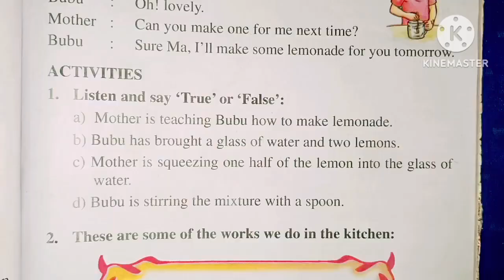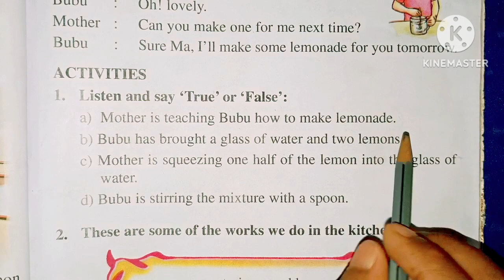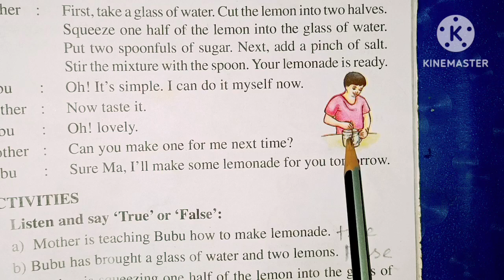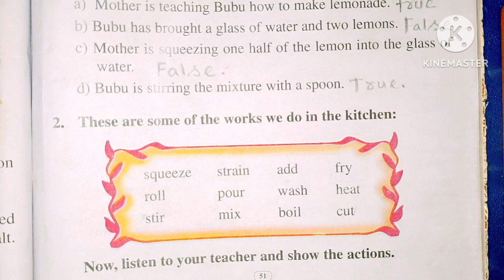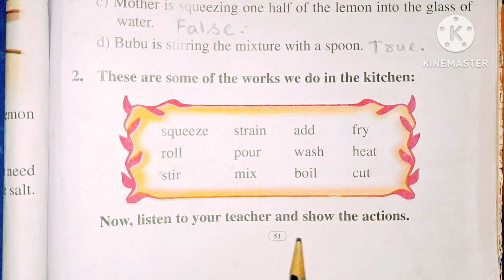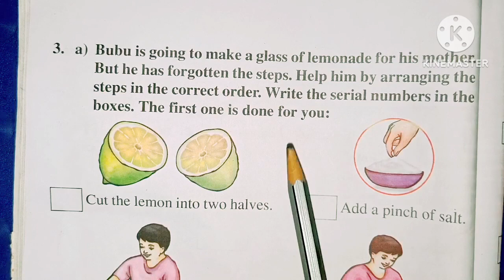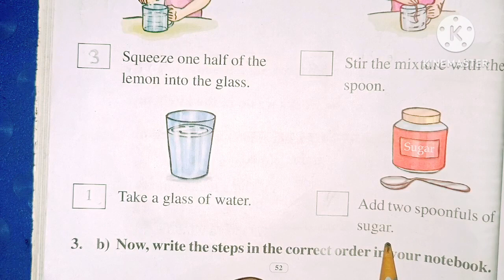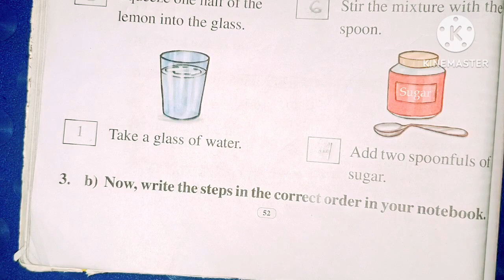Beginner's English -3|Class-3 Lesson-4 'A glass of lemonade '| Activity 1, 2, 3|Scert Assam